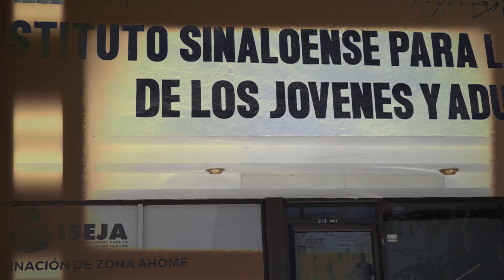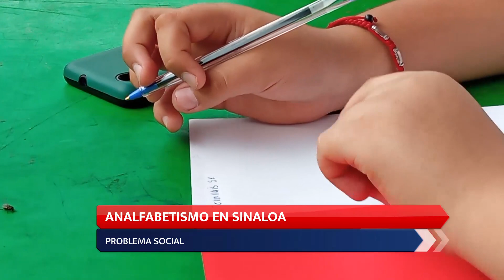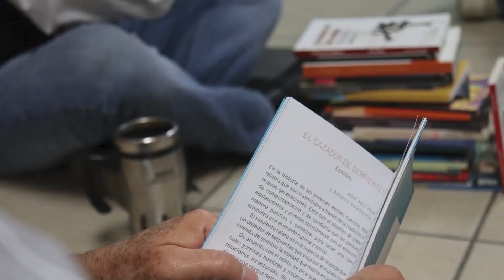Más de 7 mil personas en Ahome son analfabetas:ISEJA